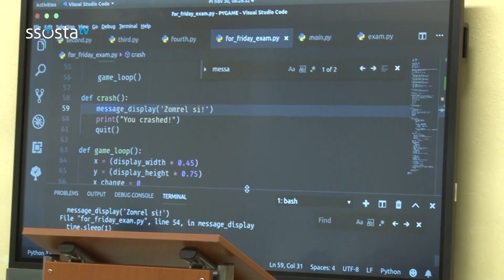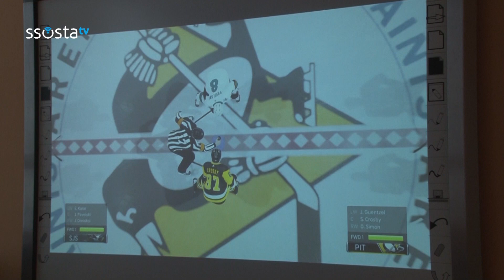E-Sport SSOSTA Gaming cup 2018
Kamera: Oliver Cupra
Redaktorka: Dominika Neupauerová
Strih: Denis Leštinský